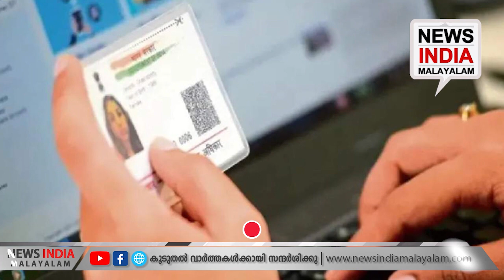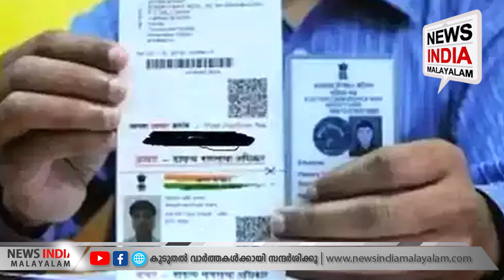കൂടുതല്‍ വിവരങ്ങള്‍ ഇങ്ങനെ | EC to begin campaign to link voter ID cards with Aadhaar cards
വോട്ടേഴ്‌സ് ID കാര്‍ഡ് ആധാറുമായി ബന്ധിപ്പിക്കുന്ന നടപടി തുടങ്ങി!; കൂടുതല്‍ വിവരങ്ങള്‍ ഇങ്ങനെ

NEWS INDIA MALAYALAM POINT